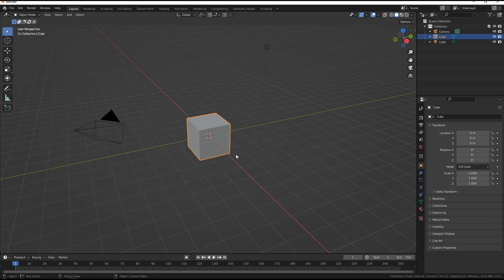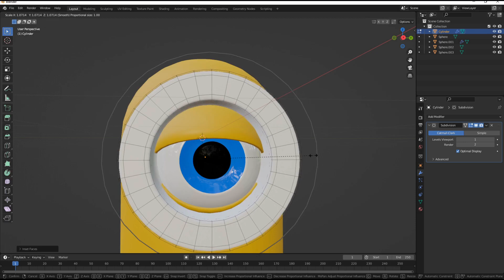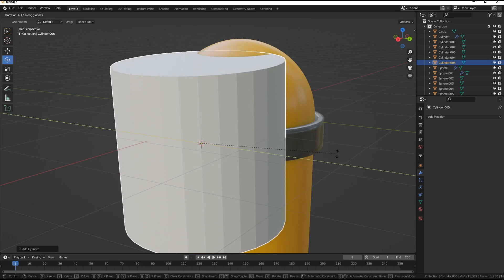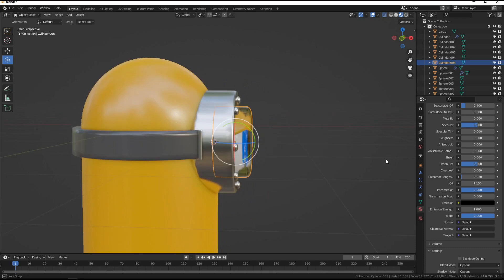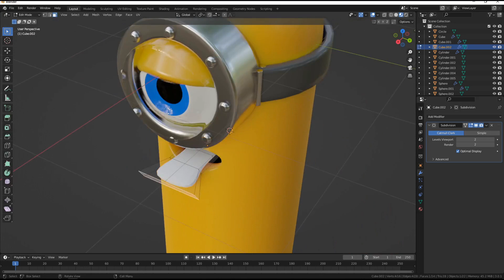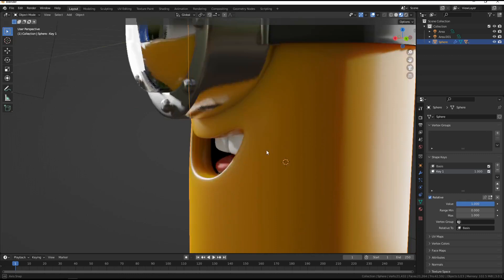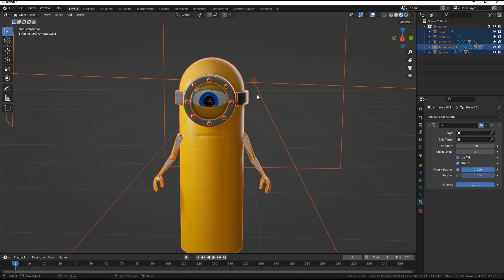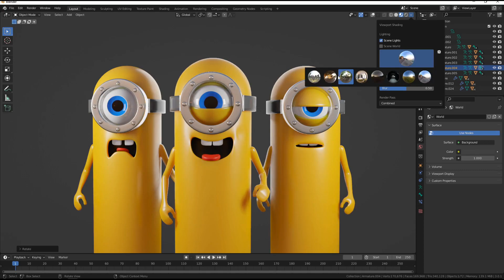Миньоны в Blender 3.0.1 / SpeedArt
Всегда восхищала простота и привлекательность миньонов - почему бы не попробовать замоделить? В этом видео в формате SpeedArt показан весь процесс создания 3D-модели миньонов в Blender 3.0.1